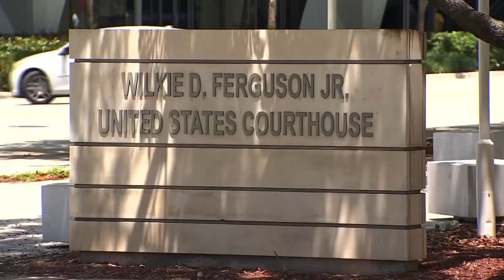El DISGUSTO DEL JUEZ CON CAROLLO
El comisionado lleva 2 días sin ir a corte federal en el juicio en su contra